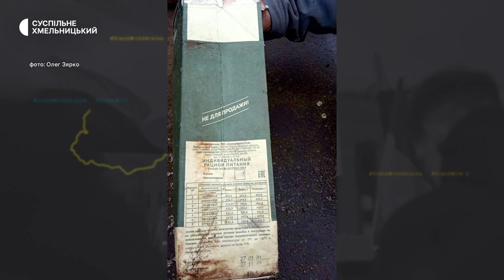Як комунальники, після обстрілів, відновлювали деокуповані міста й Хмельницький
Хмельницькі комунальники Володимир Бардар та Олег Зярко кілька разів їздили в міста України, які обстріляли російські військові. Чоловіки працювали у команді хмельницьких фахівців. Ремонтували дахи на будинках, склили вікна після обстрілів.  Комунальники відновлювали інфраструктуру й у рідному місті після удару ракет. Що ще вони ремонтували в обстріляних Росією українських містах та як їх зустрічали місцеві жителі, на передодні дня працівників житлово-комунального господарства, дізнавалися мої колеги.